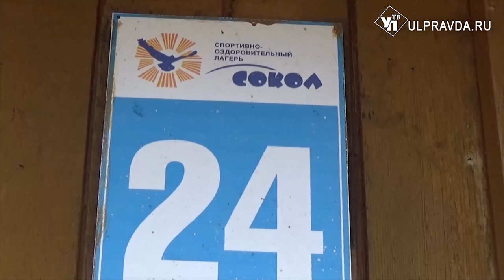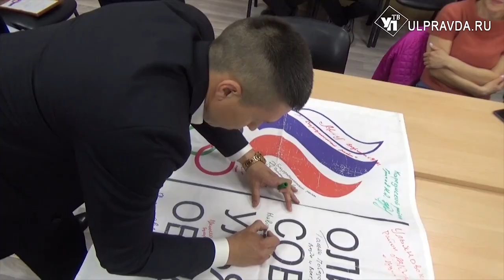Реальный спорт. Когда лагерь «Сокол» расправит свои крылья?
Об этом, а также о том, как глубоко могут нырять юные ульяновские фридайверы, о боксерском мемориале Героя России Дмитрия Кожемякина, об акции «Олимпийский патруль» в Новоспасском  расскажут авторы проекта «Реальный спорт. Ульяновск». Гость в студии – мастер спорта международного класса, рекордсмен и чемпион России по плаванию Сергей Прохоров поведает, как долго он может продержаться под водой без акваланга.